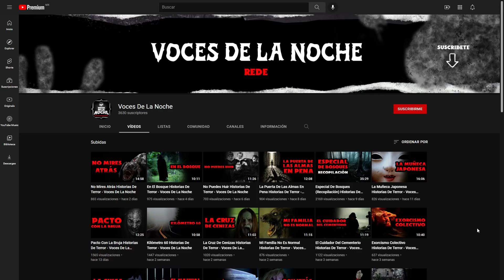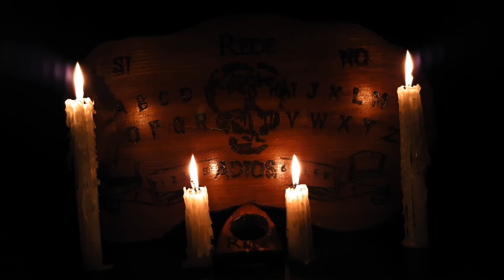Especial De Morgues 8 relatos (RECOPILACIÓN) Historias De Terror - REDE